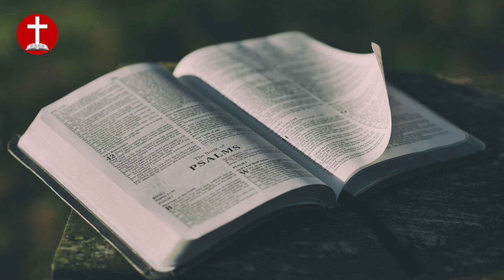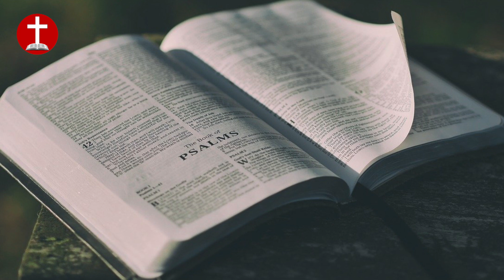Comment Dieu Nous Parle ? - Richard